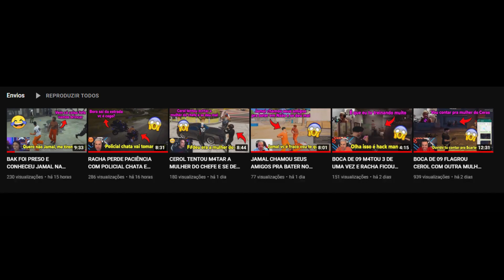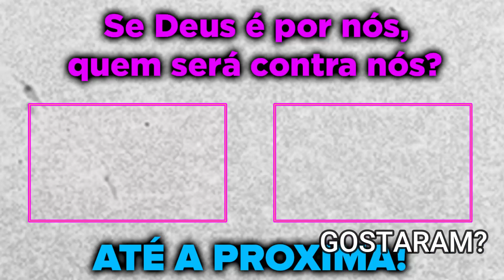BOCA DE 09 ENGANOU TODO MUNDO COM O ROBÔ DA ROLETA DO CASSINO 😂 (GTA RP)